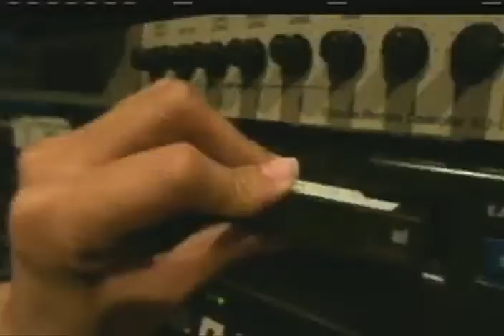TV Foro sobre Aquiles Nazoa y su centenario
17 de mayo de 2020. Programa de VTV en Caracas, Venezuela. Conducido por William Castillo, con Earle Herrera como invitado. Muestran entrevista a Aida Nazoa, hermana de Aquiles Nazoa, hecha por Ernesto Villegas.